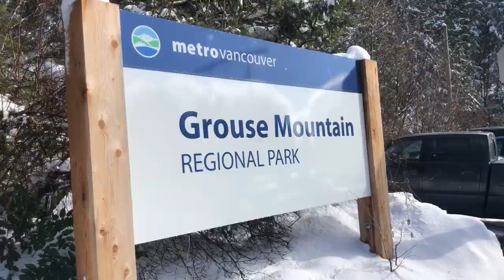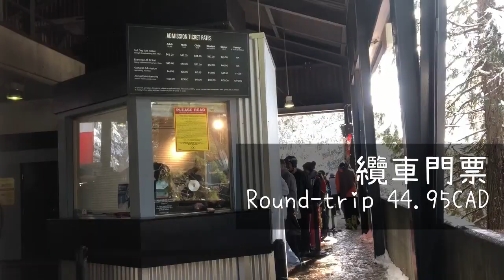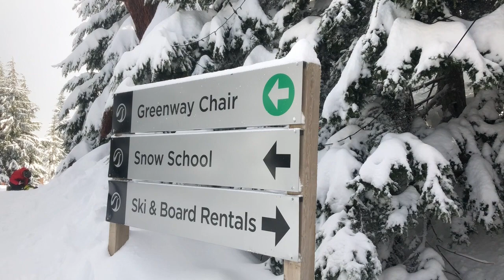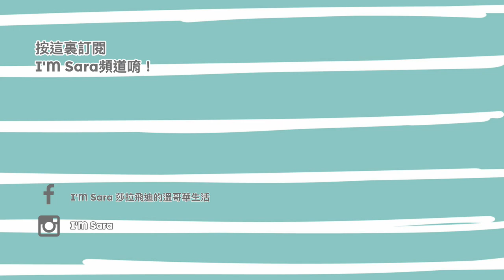[Vancouver travel] 溫哥華必去景點! 趕快趁春天來臨前，去Grouse mountain滑雪吧！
**影片有字幕唷!記得點開來看**

位於北溫哥華的Grouse mountain無論夏天冬天都好適合去走走！
尤其是喜歡登山、滑雪，一定會超愛這裏!
影片是在3月初拍攝的，當天雪況真的超棒，好適合滑雪、走snowshoe，但因為現在已經要進入春天了，所以現在雪變比較冰滑，滑雪如果跌倒時可能會非常痛啊！

I'm Sara
2017年的6月來到了溫哥華後，希望能記錄溫哥華的生活，
以及分享一些溫哥華的有用資訊給大家！

歡迎Follow我的部落格和粉絲頁!!!  (會不定期更新唷)